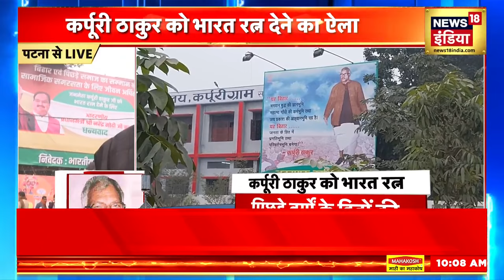Karpoori Thakur News : कौन थे जननायक कर्पूरी ठाकुर? जिन्हें मिलेगा Bharat Ratna | Bihar | OBC | BJP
Bharat Ratna Award 2024: प्रख्यात समाजवादी नेता एवं बिहार के पूर्व मुख्यमंत्री जननायक कर्पूरी ठाकुर को मरणोपरांत देश का सर्वोच्च नागरिक सम्मान भारत रत्न दिया गया है. यह न सिर्फ बिहार के लोगों का बल्कि देश के उन लोगों का भी सम्मान है जिन्होंने निस्वार्थ भाव से समाज के दलित, शोषित और वंचितों के उत्थान के लिये अपना संपूर्ण जीवन समर्पित कर दिया.